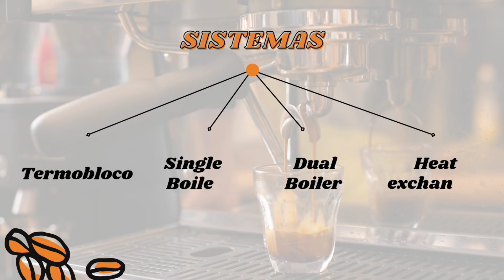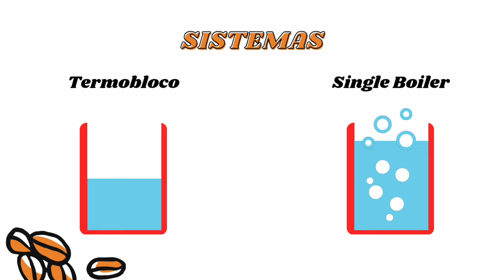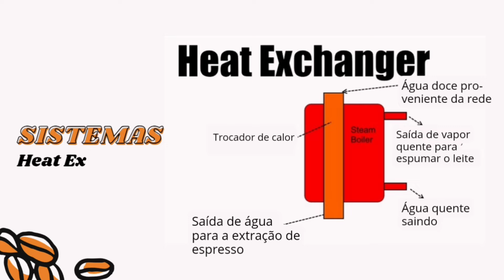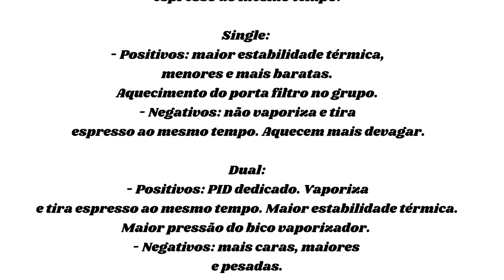Entenda Definitivamente os Principais Sistemas das Máquinas de Café Espresso Caseiras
Quais suas vantagens e desvantagens ou seu custo benefício? Com todas as informações que te darei nesse vídeo você terá a possibilidade de responder a todas essas perguntas. Que no fim, precisarão ter sua consideração pessoal em jogo.
Espero que gostem!

Código: PIRADOS15
Edição de vídeo: Silvano Barroso da Silva
⚒️ Equipamentos que uso no preparo dos cafés:
- Suporte para preparo do espresso
- Chaleira pescoço de ganso com termômetro (está mais barata que a sem)
- Moedor Kingrinder K6
- Koar filtro
- Coador de pano
- Cafeteira Italiana
- Balança Timemore Black Mirror
- Oster Xpert Perfect Brew
- Tamper com calibragem 58mm 3 bomber
- Distribuidor + tamper
- Funil 58mm 3bomber
- Puck Screen 58mm 3Bomber
- DEX 58mm 3Bomber
- Pitcher 600ml
- Pitcher 350ml
📘📚 LIVROS SOBRE CAFÉ:
- História do café
- Sou Barista
- História da Starbucks
- Café com design
- The Coffee Book
- The World Altas of Coffee
- How to make the best coffee at home
🤳 Me siga também no Instagram para mais dicas sobre café, backstage das gravações e acesso aos contatos para a Mentoria Online e E-books
Espero que tenham gostado! Até breve!